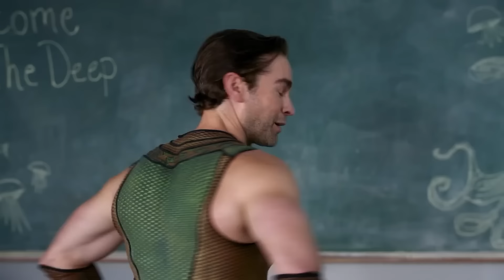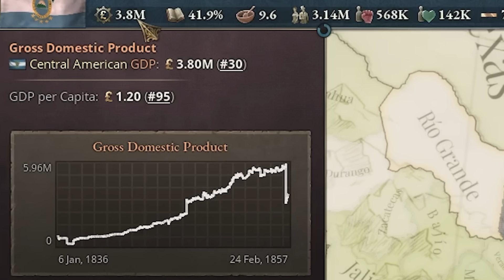Central America is open for Business with Laws+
With Laws+ nothing can stop Mega Corp